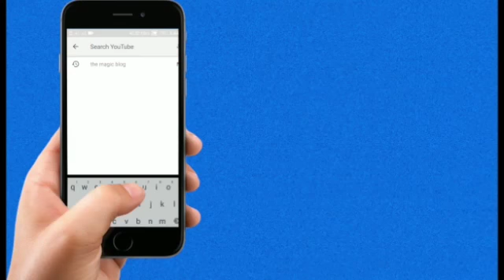Akshay kumar की धमाकेदार फिल्मे जो कभी release नहीं हो पाई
Mikkipedia, is amongst India’s fastest growing online news sites. Mikkipedia Express is building a loyal base of online news consuming audience on Web and Mobile. We provide you with the latest breaking news straight from world.